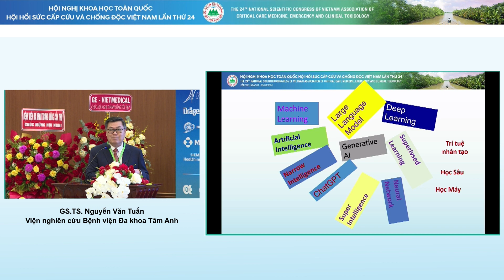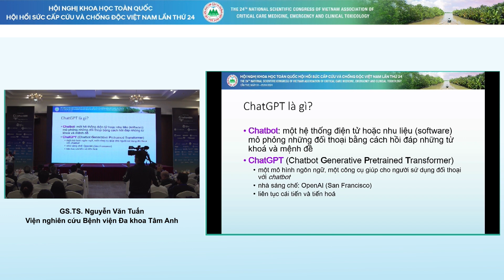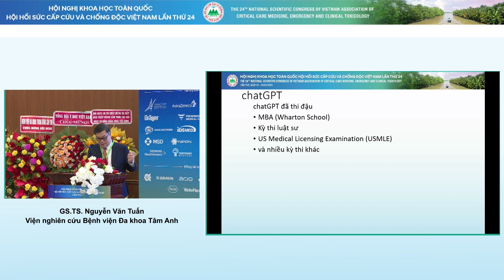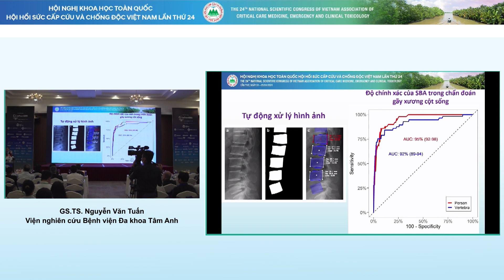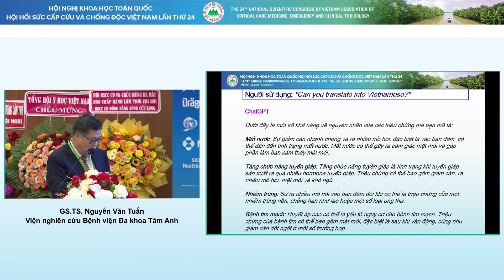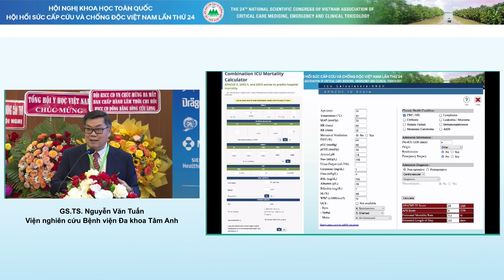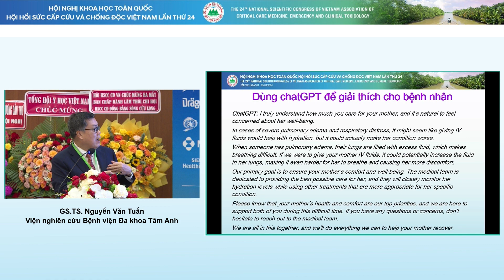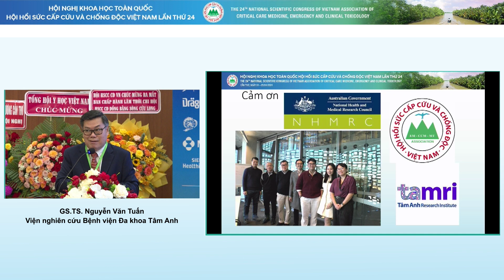HSCC 2024 - GS.TS. Nguyễn Văn Tuấn - AI trong hồi sức cấp cứu và tương lai mới - Định hướng chung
AI trong hồi sức cấp cứu và tương lai mới
GS.TS. Nguyễn Văn Tuấn  - Viện nghiên cứu Bệnh viện Đa khoa Tâm Anh
Thời gian: ngày 4 – 5/4/2024
Địa điểm: Khách sạn Vạn Phát Riverside – TP. Cần Thơ